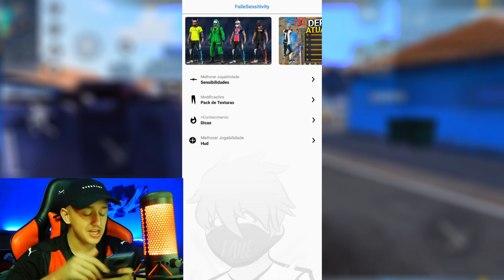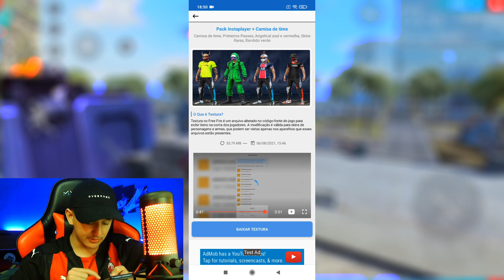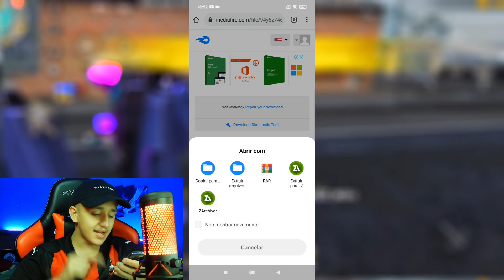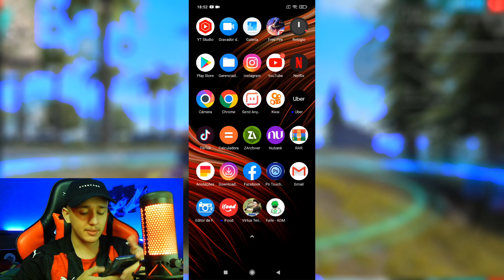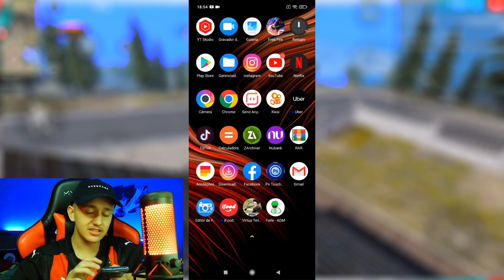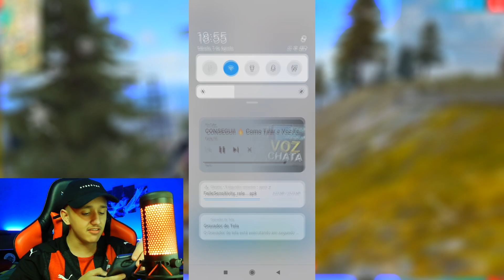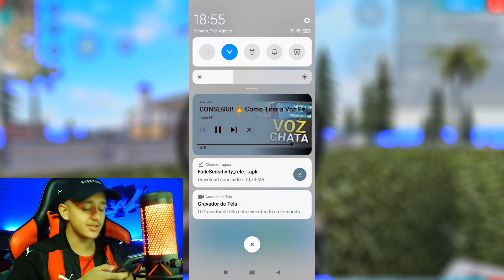ATUALIZADO! PACK DE TEXTURA INSTAPLAYER V8 + SKIN DE ARMA + PUNHOS! 😳 PEGA RANK! TEXTURA SEM BAN!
ATUALIZADO! PACK DE TEXTURA INSTAPLAYER V8 + SKIN DE ARMA + PUNHOS! 😳